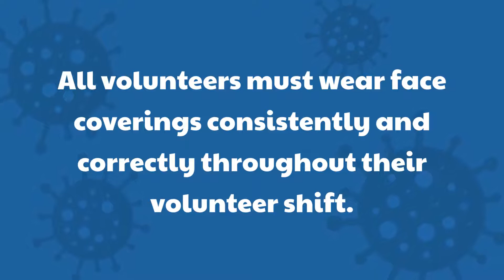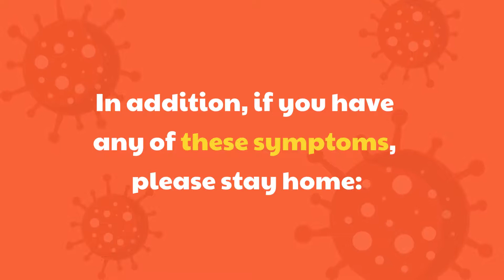Volunteer Safety During COVID-19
Thank you for volunteering with the City of Hawaiian Gardens! In order to keep our community safe, we have developed a set of safety protocols that must be followed by all City volunteers.